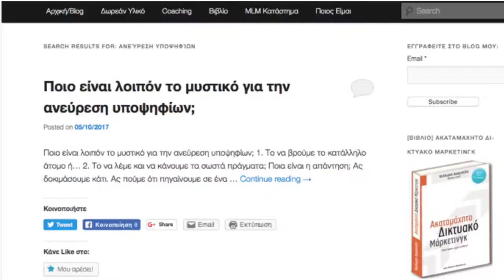[MLM Tip #27] 3 ΒΗΜΑΤΑ ΓΙΑ ΝΑ ΧΤΙΣΕΙΣ ΠΕΙΘΑΡΧΙΑ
3 ΒΗΜΑΤΑ ΓΙΑ ΝΑ ΧΤΙΣΕΙΣ ΠΕΙΘΑΡΧΙΑ [MLM Tip #27] // Στο βίντεο αυτό μιλάω για τη σημασία της πειθαρχίας στη ζωή και στη δουλειά μας. Επίσης, αναφέρω 3 πράγματα που μπορείς να κάνεις για να ξεκινήσεις σήμερα.

Αποκτήστε την Πρακτική Εκπαίδευση Στόχων, σε μορφή CD ή MP3, εδώ